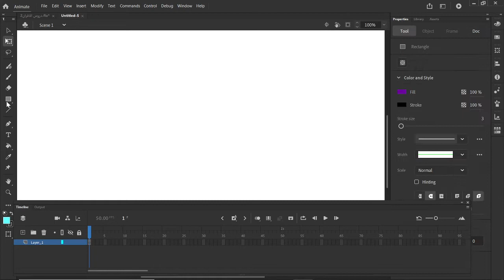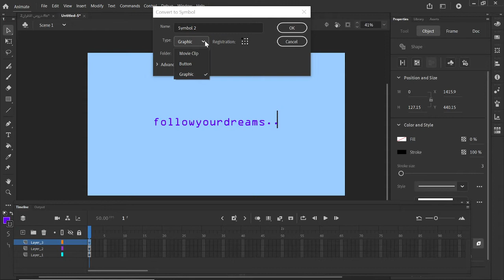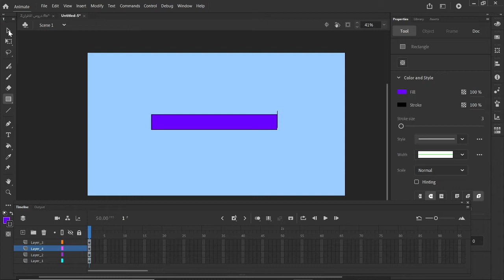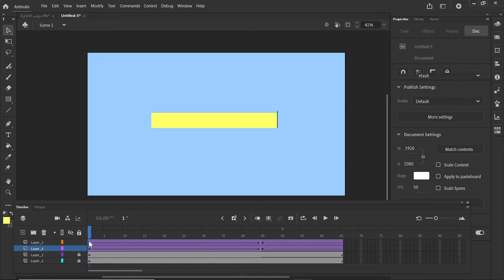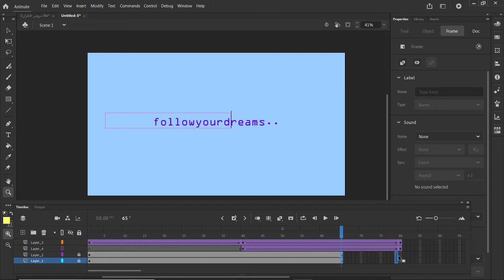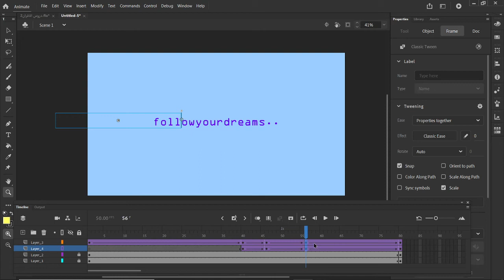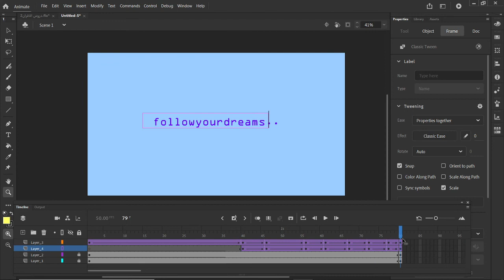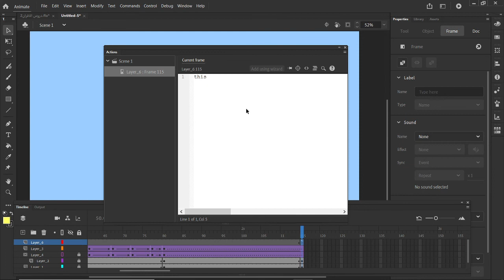typing text effect